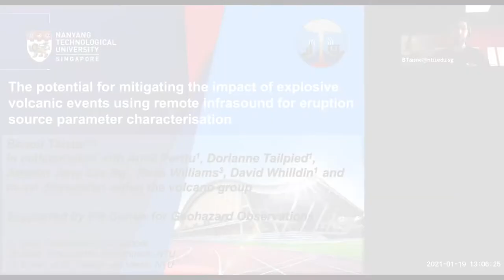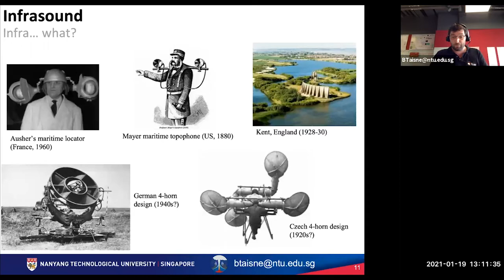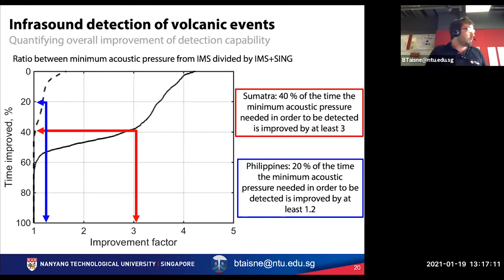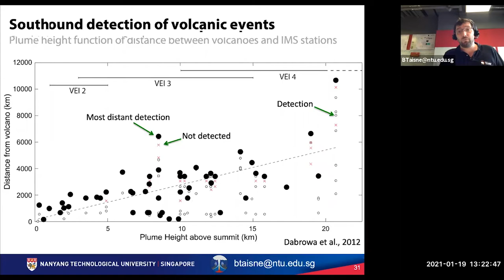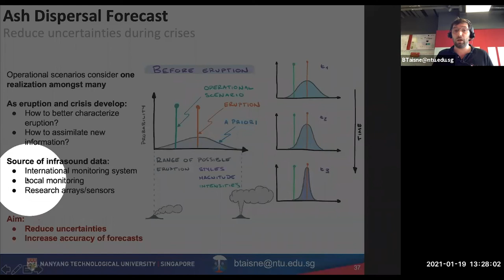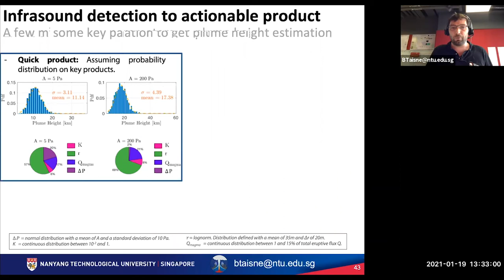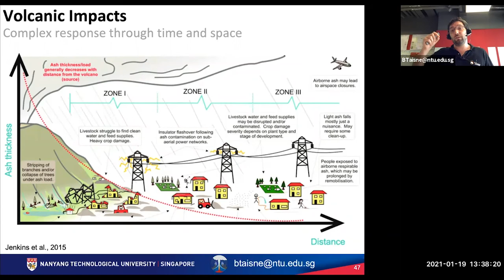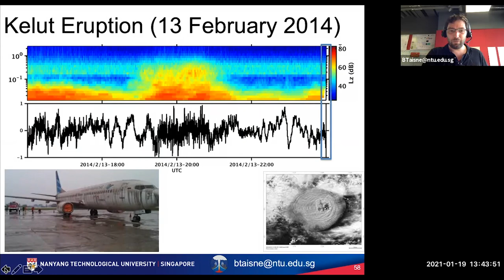Using remote infrasound for eruption source parameter characterisation - Assoc Prof Benoit Taisne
With global increases in population and air traffic, our ability to forecast when and where the hazard will occur is of prime importance. In the case of volcanic eruptions, forecasting is not limited to when and where an eruption will take place, but also when and where the impact of such eruption will be felt. In the case of explosive volcanic eruption one of the hazards that is cross-boundary is volcanic ash. The dispersal of volcanic ash can be modelled; however, the level of uncertainty drastically depends on our knowledge of the eruption itself. Critical parameters are the duration of the eruption as well as the height of the associated eruptive column. With those 2 parameters you can simulate a range of plausible ash dispersal scenarios. Such parameters could be retrieved by monitoring or research sensors or arrays deployed on the flank of the volcanoes. However, in regions with hundreds of active or potentially active volcanoes this is not always possible. We would like to demonstrate a few recent examples for which remote infrasound stations were used to extract eruption source parameters.

Benoit Taisne joined the Earth Observatory of Singapore (EOS) in 2012 as a Principal Investigator within the volcano group and the Asian School of the Environment (ASE) at Nanyang Technological University as Assistant Professor. He received his BSc and MSc degrees in earth sciences at the University Pierre et Marie Curie and the École Normale Supérieure de Paris in 2004. He also holds an MSc in geophysics from the Institut de Physique du Globe de Paris, where he obtained his PhD in 2008. Prior to moving to Singapore, he was a post-doctoral researcher at the Montserrat Volcano Observatory and at the seismological laboratory of the Institut de Physique du Globe de Paris.

This talk was given on 19 January 2021 as part of the ASE & EOS Seminar Series.